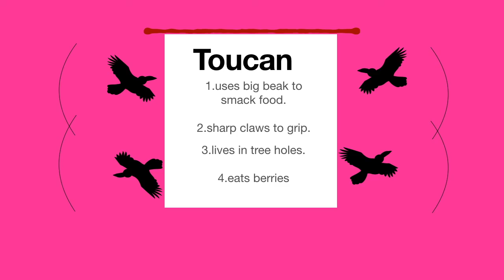Mona's (G3) Rainforest Animation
This year students made original vector graphics in Apple’s Keynote. We then animated them, recorded them, exported them as movie files and finally added rain soundtracks in iMovie before sharing them here.